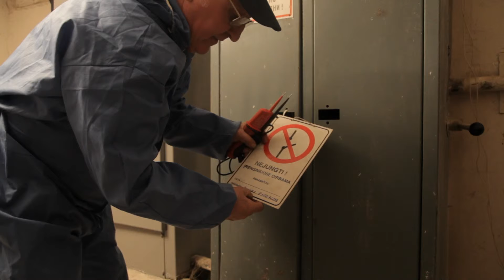Statinio įvadinio automato įjungimas ir išjungimas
Meistras Juozas parodo kaip yra įjungiamas ir išjungiamas statinio įvadinis automatas